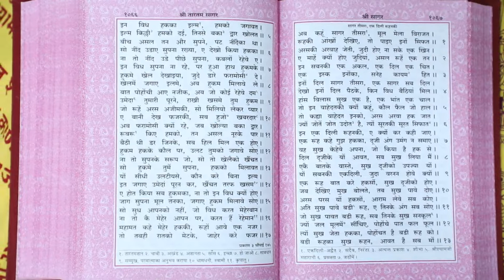श्री तारतमसागर (प्रशिक्षण) दैनिक 16-10-2022